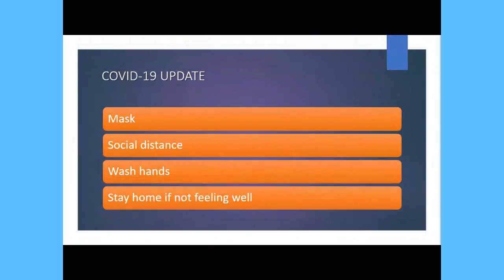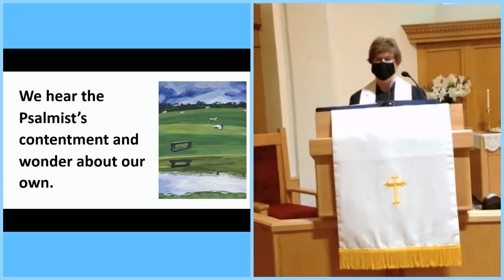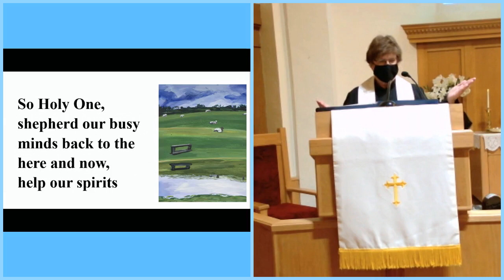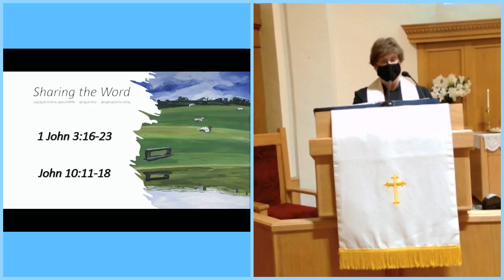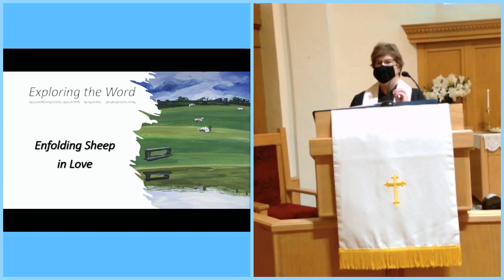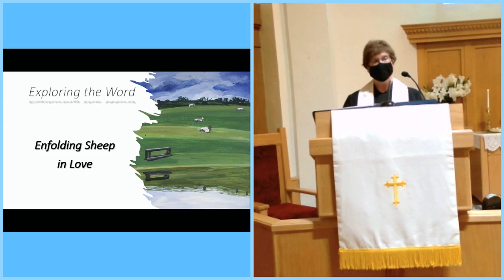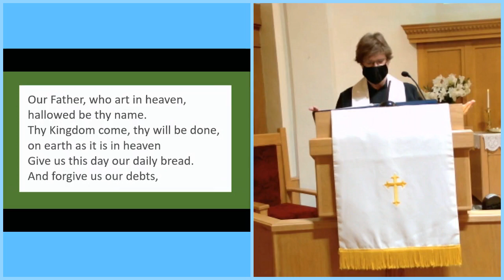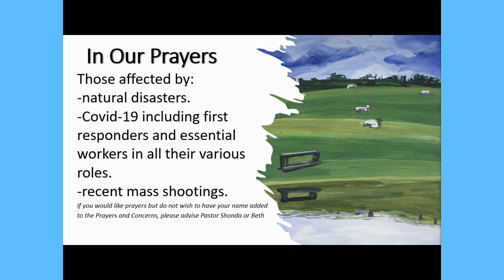April 25 Worship Congregationl UCC Humboldt, IA